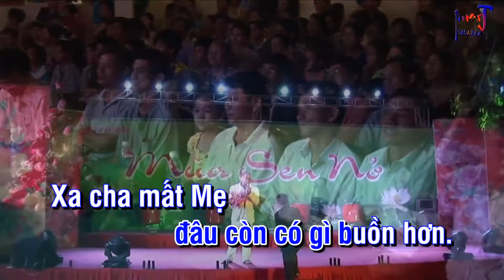0646-Mẹ Randy Karaoke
9 Nội dung có trong video sẽ không tránh khỏi sai sót hoặc vi phạm bản quyền, ... Mong quý vị thông cảm và thông báo trực tiếp với Admin qua hotline ☎ Phone - Zalo:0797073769, để chúng tôi kịp thời gỡ xuống và không làm ảnh hưởng đến tác phẩm của quý vị!
-Karaoke me
-me Karaoke